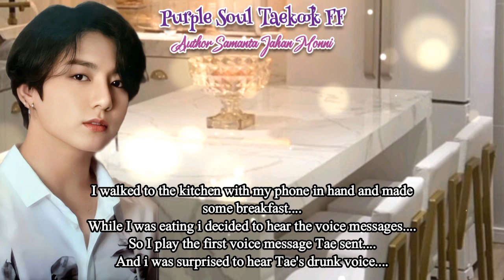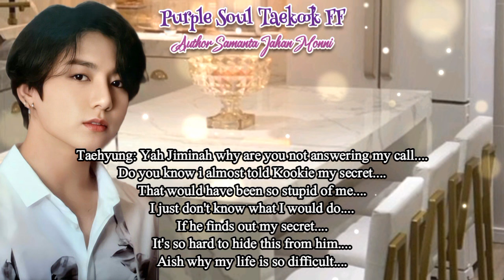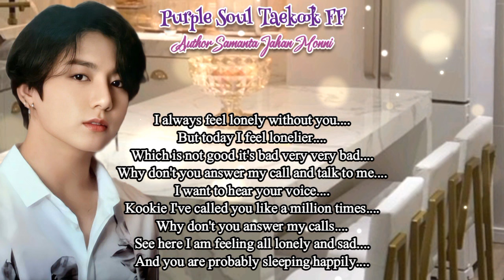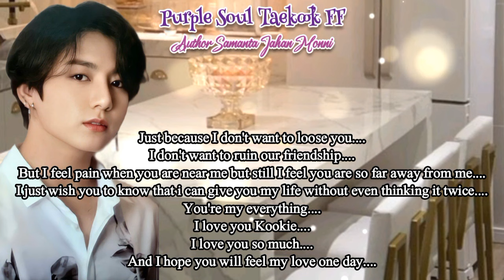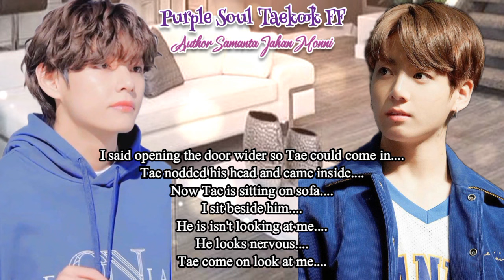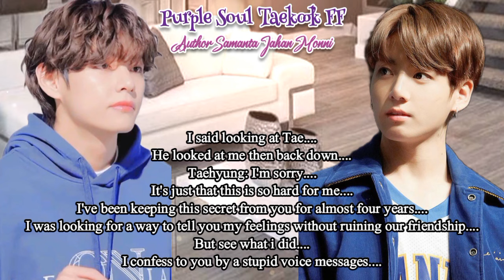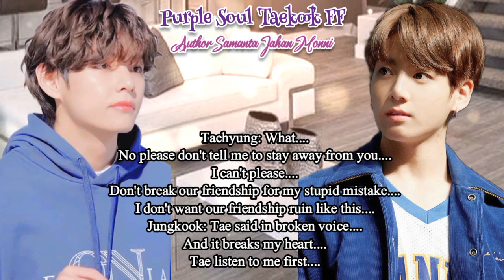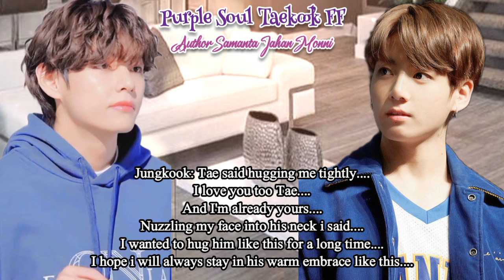"When He Get Dπunk And Confess His Feelings To His Best Friend By A Voice Message"Taekook FF Oneshot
About This Video:→Taehyung get dπunk and confess his feelings to his best friend Jungkook by a voice message.
And after hearing Taehyung's dπunken confession what's Jungkook's reaction.
How will Jungkook behave with Taehyung after knowing his feelings.

Original Author Samanta Jahan Monni.
So don't copy or repost my work.

Hope they will gain some knowledge from the videos.
Remember these stories are for entertainment and education purpose.